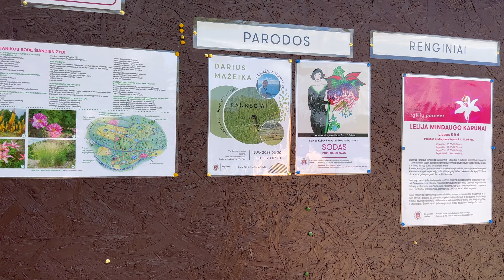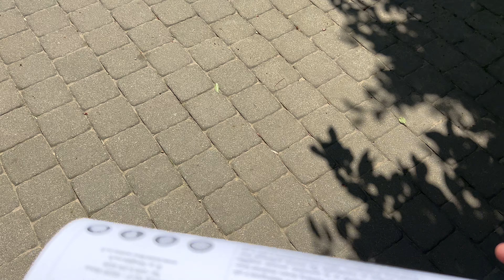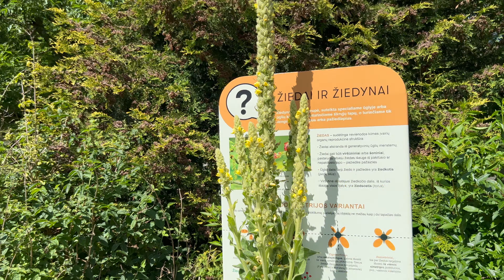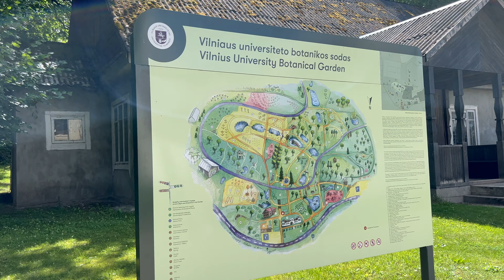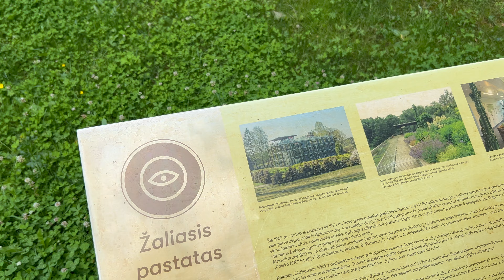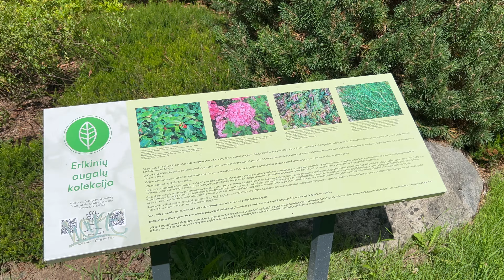Ботанический сад в Кайренай (Вильнюс). Классное место для летней прогулки.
В Вильнюсе два Ботанических сада, относящихся в Вильнюсскому Университету. Первый - поменьше, расположен рядом с парком Вингис.
Второй - большой, находится в районе Кайренай, занимает собой очень большую территорию и был основан в 18 веке.
Это очень приятное место для прогулки, лучше любого парка. Но вход туда платный.

Я разделила видео на две части.